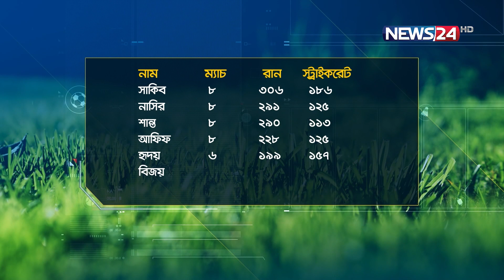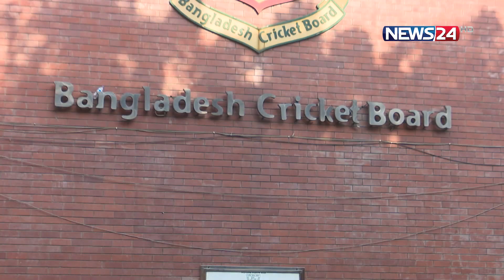আরও একটি নতুন টি-টোয়েন্টি টুর্নামেন্ট আসার অপেক্ষায়! | T-20 | News24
টি-টোয়েন্টিতে বাংলাদেশ ব্যাটারদের স্ট্রাইক রেট নিয়ে প্রতিনিয়ত প্রশ্ন উঠে। এবার সেই ধারার পরিবর্তন ঘটেছে। শীর্ষ ১০ ব্যাটারের ৭ জনই বাংলাদেশের।
Our other YouTube channels :
News24 Official Address:
NEWS24
371/A
Bashundhara Road
Block – D
Bashundhara Residential Area
Dhaka - 1229